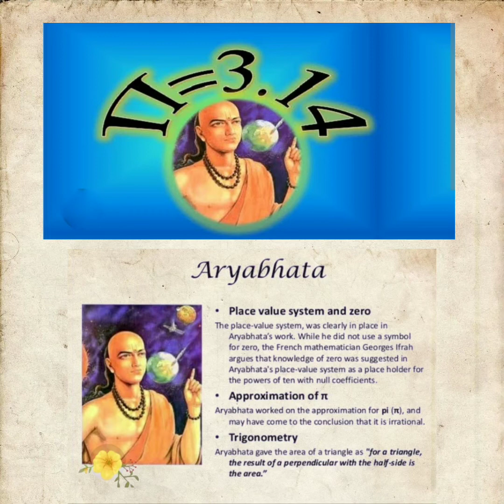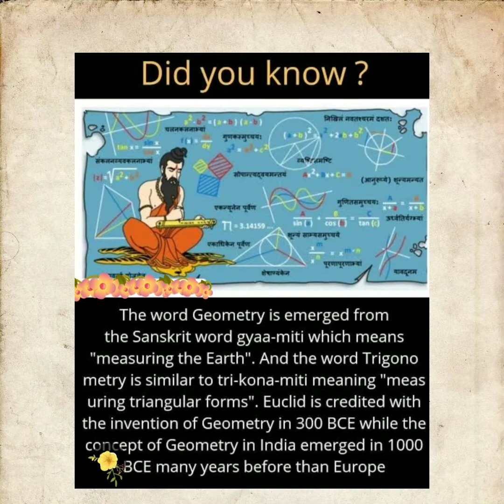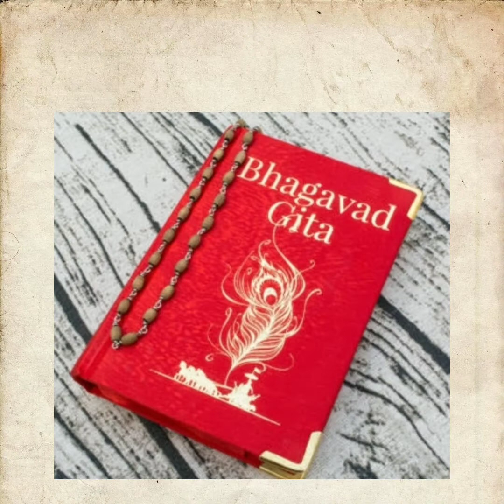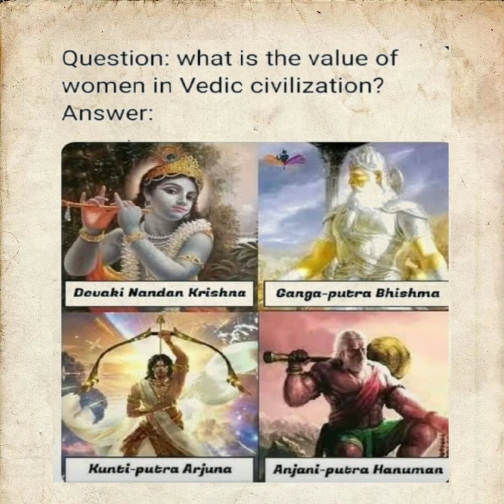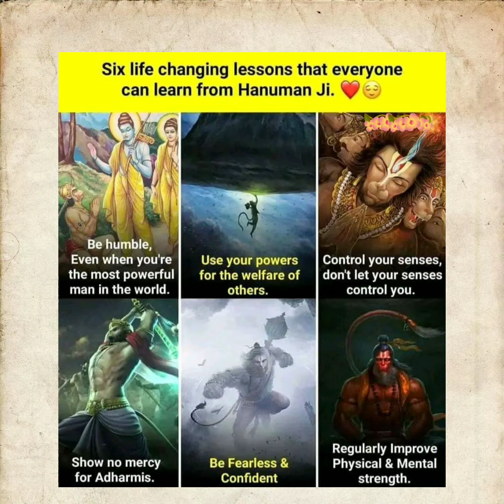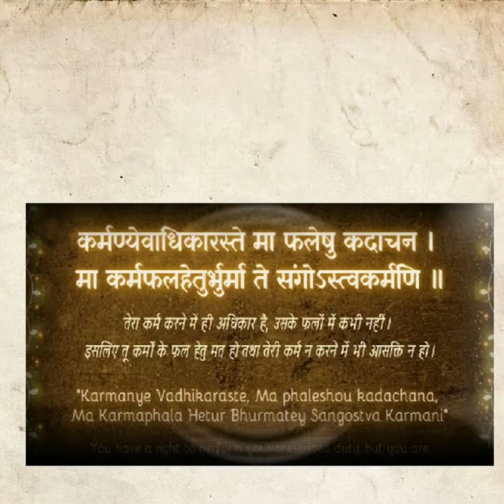Life Lessons from Bhagavad Gita 📖 and Ramayana🚩/Ancient Indian science🔥/Facts in Vedas🕉️/सनातन धर्म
In this video we discuss about the life lessons and the teachings in श्री मद्भागवत गीता और रामायण !
        We discuss about the facts in वेद और उपनिषद !
हम बात करेंगे सनातन धर्म के बारे में वैज्ञानिक जानकारी के बारे में !